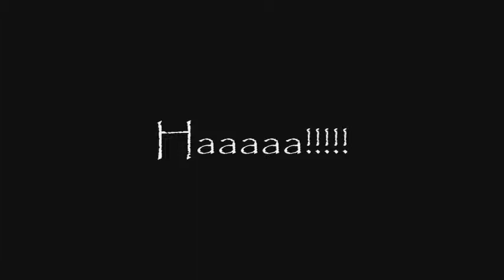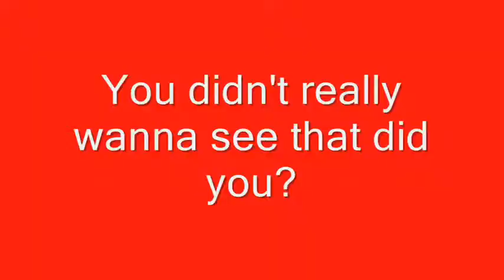COWPOKER by TATTOO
Back in the wild wild west, when men were men, and the cattle were afraid!

Sometimes it's lonely out on the range
When no one's around you can get to feelin' mighty strange
But a man's gotta do what a man's gotta do
I think them dogies might be lonely too

I get's the feelin' mostly at night
When the stars come out and the moon's just right
When a man's gotta do what a man's gotta do
I ropes 'em and brands 'em and rides 'em some too!